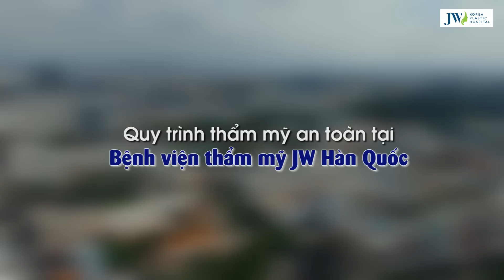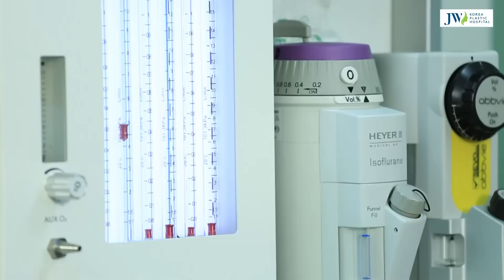Bệnh viện thẩm mỹ uy tín | Phẫu thuật thẩm mỹ an toàn uy tín.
Bệnh viện thẩm mỹ JW Hàn Quốc đã khẳng định tên tuổi trong và ngoài nước về một bệnh viện thẩm mỹ uy tín hàng đầu tại Việt Nam. Ngoài kỹ thuật chuyên môn sâu thì yếu tố làm đẹp an toàn và khỏe mạnh là một tiêu chí rất quan trọng mà Bệnh viện JW Hàn Quốc đã xây dựng nhằm mang đến sự an toàn và tránh những biến chứng không đáng có...
NỘi dung liên quan:
Bệnh viện thẩm mỹ uy tín
bệnh viện thẩm mỹ uy tín tại sài gòn
danh sách thẩm mỹ viện được cấp phép tại tphcm
các thẩm mỹ viện lớn tại tphcm
top 10 thẩm mỹ viện uy tín nhất việt nam
bệnh viện thẩm mỹ hàng đầu việt nam
thẩm mỹ viện uy tín nhất hà nội
bác sĩ sửa mũi đẹp nhất sài gòn
sửa mũi ở đâu đẹp và an toàn
địa chỉ nâng mũi uy tín tại tphcm
nâng mũi bác sĩ nào đẹp